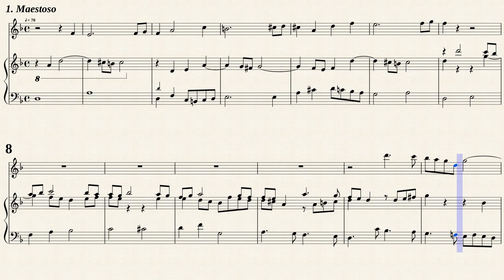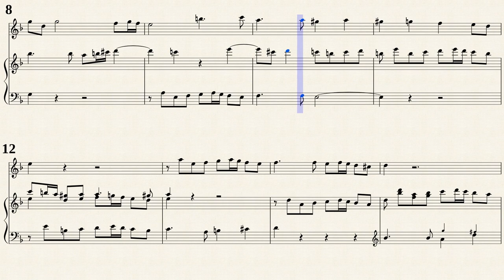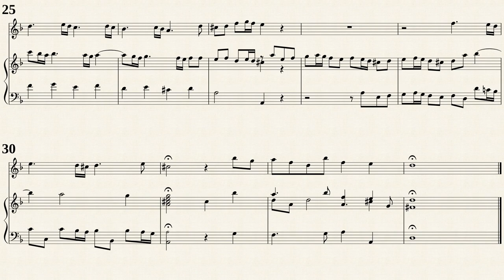Boyce, W. _ Voluntary No.9 a-moll [Trv, Viol, Hch]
Voluntary No.9 in a-moll
from " 10 Voluntaries for Organ or Harpsichord "
Transposed for Traverso, Viola da gamba & Cembalo in d-moll